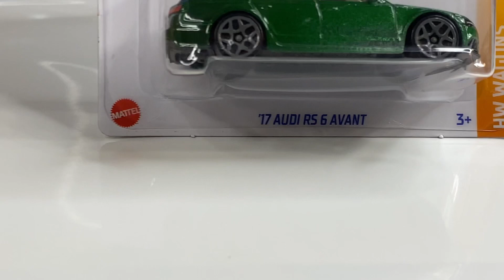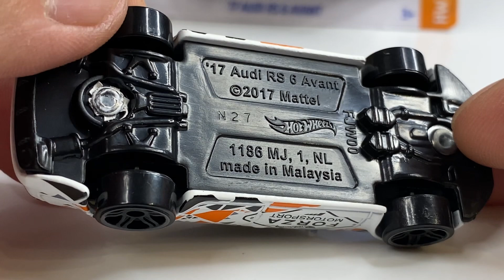Unboxing ‘17 AUDI RS 6 AVANT.